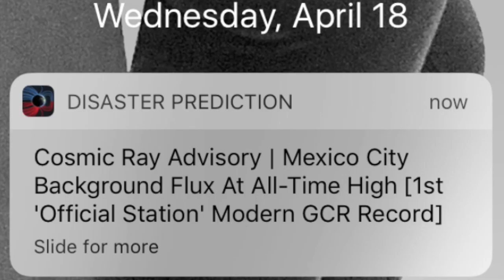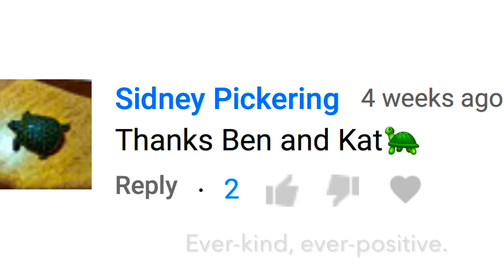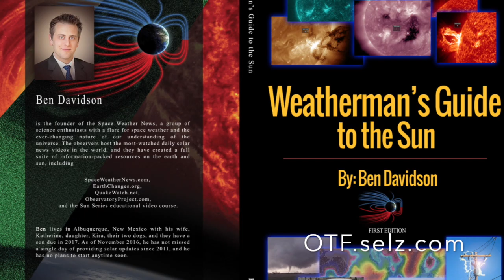Cosmic Rays, Space Weather, Hydrus 1 | S0 News Apr.19.2018